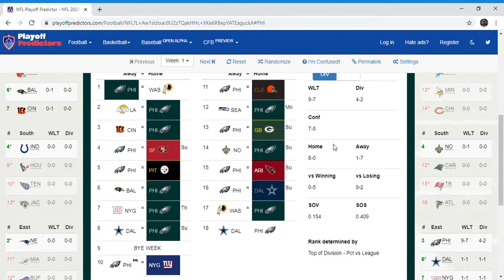Philadelphia Eagles 2020 NFL Season Predictions